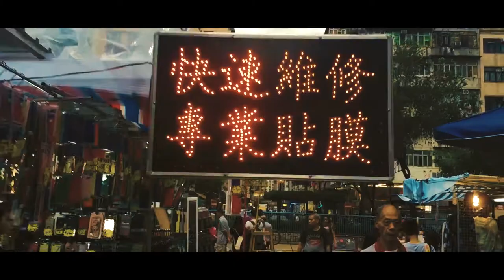Sham Shui Po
A short based in one of my favourite areas of Hong Kong.